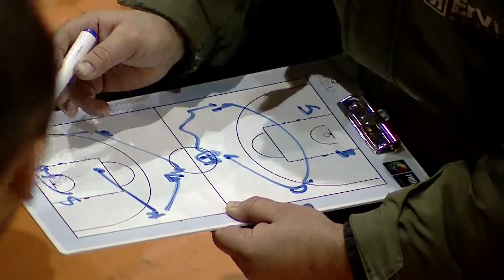Xhiro 13: KB Ponte Prizreni - KB Trepca (Ndeshja e plote)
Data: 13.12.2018